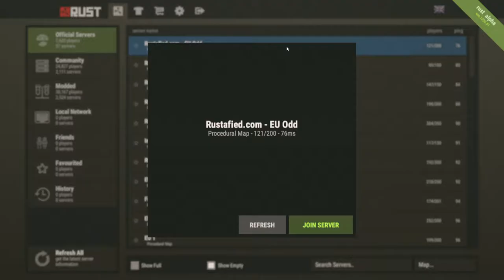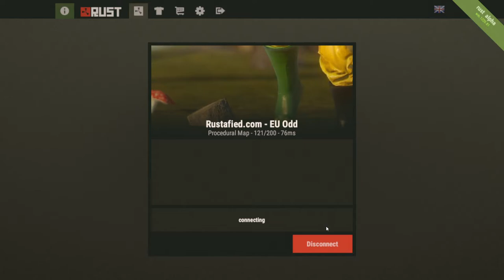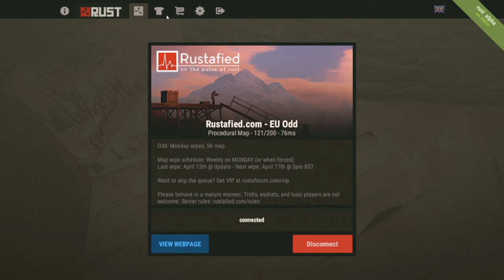Running the Gauntlet (Gauntlet = Rust) Part 1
Trying out this Rust thing. So far, results are not spectacular.